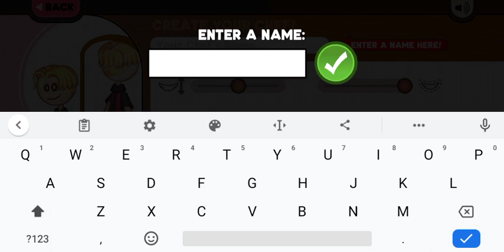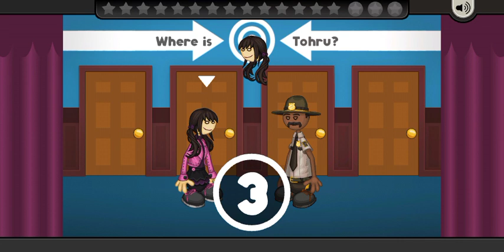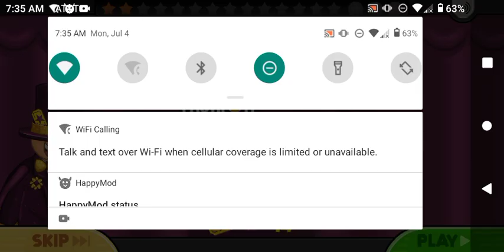cooking wings gameplay ep1